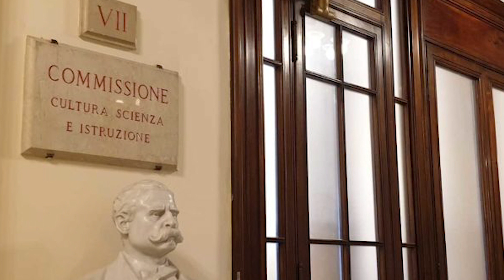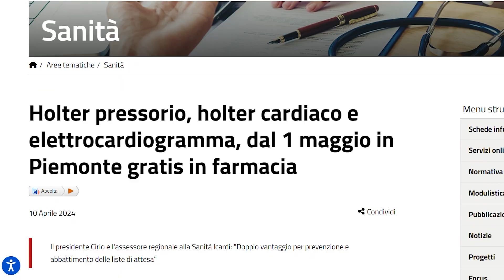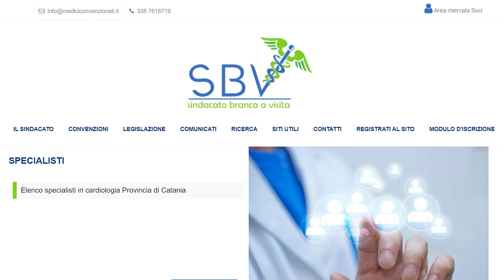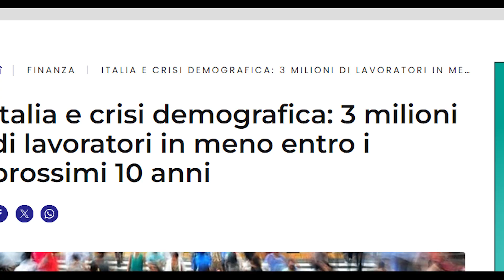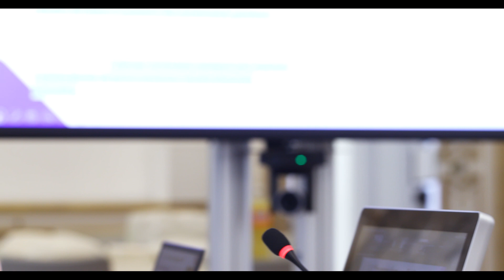TG SANITA' 29 APRILE 2024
Federazione Nazionale degli Ordini dei Medici Chirurghi e degli Odontoiatri

ANELLI SUGLI ACCESSI A MEDICINA
CONTRARI ALL’ ABOLIZIONE DEL NUMERO PROGRAMMATO

FARMACIE DEI SERVIZI
PROTESTA IL SINDACATO POLISPECIALISTICO DEI MEDICI E DELLE STRUTTURE ACCREDITATE

SOSTEGNO ALLA GENITORIALITÀ
LE PROPOSTE DELL’OSSERVATORIO GIOVANI PROFESSIONISTI DELLA FNOMCEO